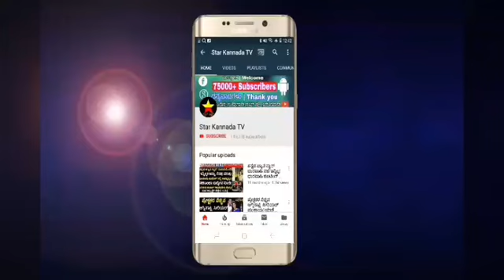ಬಿಗ್ ಬಾಸ್ 7 ವಿನ್ನರ್‍ ಪಕ್ಕಾ ಇವರೇ ಅಂತೆ | biggboss 7 winner | bbk7 winner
ಬಿಗ್ ಬಾಸ್ 7 ವಿನ್ನರ್‍ ಪಕ್ಕಾ ಇವರೇ ಅಂತೆ

biggboss kannada season 7

bbk7

bbk7 winning contestan

biggboss 7 contestant